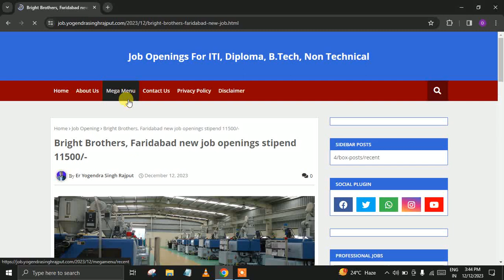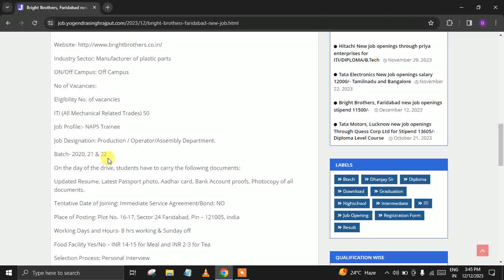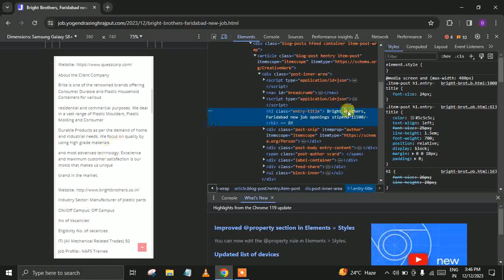Bright Brothers Faridabad new job openings stipend 11500/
iti jobs,
iti copa jobs,
iti copa jobs in railway,
iti cosmetology jobs,
iti copa jobs malayalam,
citi jobs,
copa trade iti jobs,
computer hardware and network maintenance iti jobs,
chnm iti jobs,
canada iti jobs salary,
computer operator and programming assistant iti jobs,
canada iti jobs,
coimbatore iti jobs,
civil iti jobs,
i.c.t.s.m iti jobs,
iti jobs diesel mechanic,
iti jobs delhi,
iti jobs dubai,
iti daily job updates,
iti dubai job salary,
iti diploma job hub,
iti defence job,
iti defence jobs 2023,
iti diploma job vacancy,
iti welder jobs dubai,
dijal mekenik iti jobs,
dubai iti jobs salary,
dubai job vacancy 2023 iti jobs,
diesel mechanic iti jobs,
dress making iti jobs,
daily iti jobs,
defence iti jobs,
draughtsman civil iti jobs,
drdo iti jobs,
diploma iti jobs,
iti jobs electrician,
iti jobs electrical,
iti electrician jobs telugu,
iti electronics jobs in government,
iti electrician jobs malayalam,
iti electrician jobs in hyderabad,
iti electrician jobs telugu 2023,
iti electrical jobs telugu,
iti electrician jobs govt railway,
election iti jobs,
ecil iti jobs,
electronic mechanic iti jobs,
mechanic diesel engine iti jobs,
marine engine fitter iti jobs tamil,
iti electrician railway jobs,
iti electrician jobs govt,
iti electrician railway jobs salary,
iti jobs fitter,
iti jobs faridabad,
iti jobs for freshers,
iti fitter jobs telugu,
iti fitter jobs in railway,
iti fitter jobs in dubai salary,
iti fitter jobs in hyderabad,
iti fitter jobs kannada,
iti job fair 2023,
iti fitter jobs in railway telugu,
fitter iti jobs,
fruit and vegetable processing iti jobs,
how to find iti jobs,
iti course for railway jobs,
jobs for iti students,
iti jobs guider,
iti job government,
iti job girl,
iti job govt,
iti jobs gurugram,
iti jobs gujarat,
iti job gurgaon,
iti job guru,
germany iti jobs,
gurugram iti jobs,
govt iti jobs,
government iti jobs 2023 in tamil,
government iti jobs 2023,
iti copa trade government jobs,
iti machinist trade govt jobs,
iti related government jobs 2023,
latest iti govt jobs 2023,
10th iti pass govt jobs 2023,